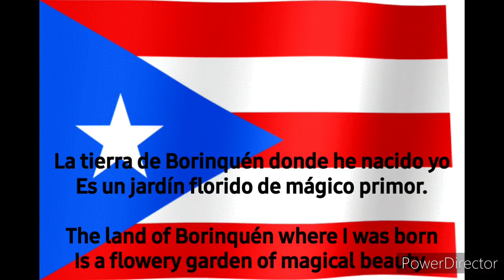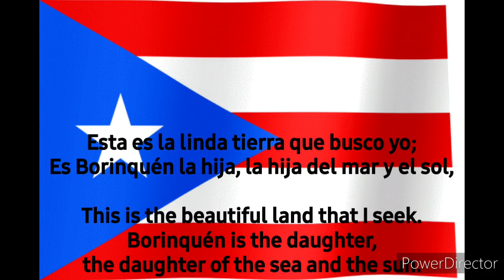National Anthem of Puerto Rico La Borinqueña (ES/EN)